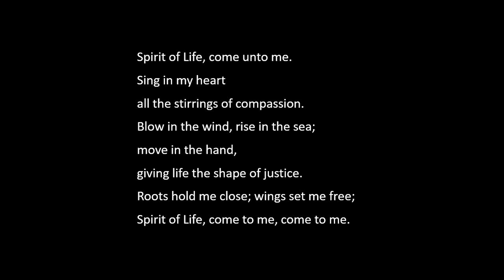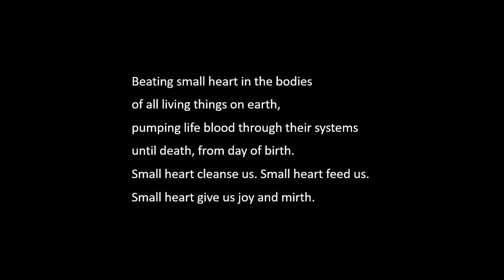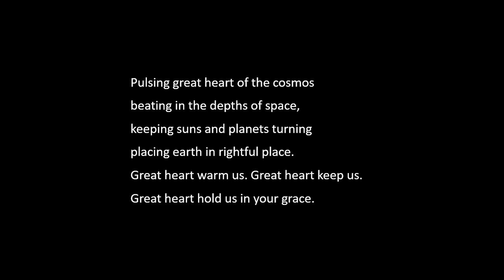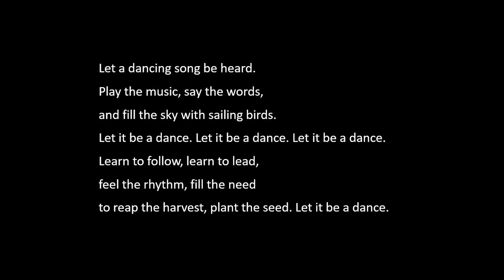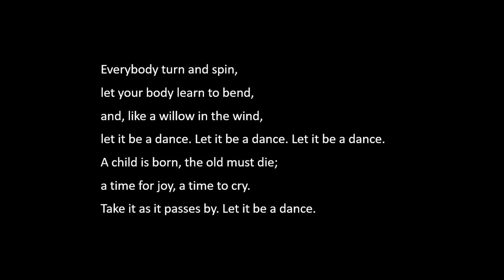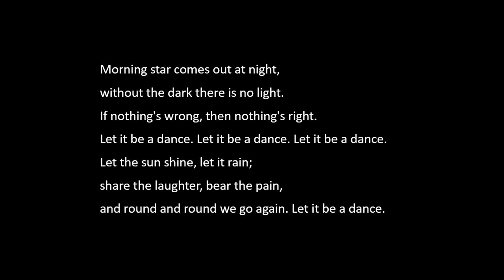‘Moving and Being Moved’ - Sunday Service, 26th May 2024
A service titled ‘Moving and Being Moved’, led by Rev. Stephanie Bisby, with readings given by Sonya Leite and Brian Ellis, and featuring music performed by Andrew Robinson and Abby Lorimier.